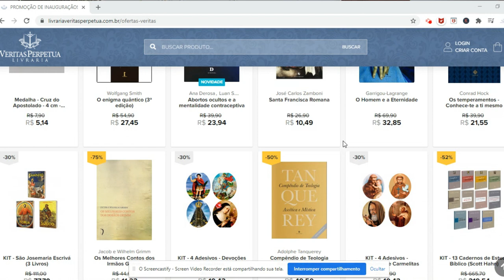INAUGURAÇÃO LIVRARIA VERITAS PERPETUA!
Inauguração da Livraria Veritas Perpetua!

De 30 de julho a 10 de agosto!
Destaques:
• A vida intelectual: Seu espírito, suas condições, seus métodos, de A.-D. Sertillanges (50%OFF)
• Grandes mestres da vida espiritual: história da espiritualidade cristã, de Antonio Royo Marín (50%OFF)
• Desinformação - Ex-chefe de espionagem revela estratégias secretas para solapar a liberdade, de Ronald J. Rychlak,Ion Mihai Pacepa (50%OFF)
• A suma teológica de Sto. Tomás em forma de catecismo, de Pe. Tomás Pègues, O. P. (55%OFF)
• A Filosofia e Seu Inverso, de Olavo de Carvalho (50%OFF)
• A formação da personalidade, de Pe. Leonel Franca S. J. (47%OFF)
• Teologia do corpo: O amor humano no plano divino (2ª Edição), de São João Paulo II (52%OFF)
• O enigma quântico (3ª edição), de Wolfgang Smith (50%OFF)
• O temperamento que Deus lhe deu, de Art Bennett & Laraine Bennett (50%OFF)
• Filotéia: introdução à vida devota, de S. Francisco de Sales (40%OFF)
• Antes que te cases, de Pe. Ramón Ruiz Amado SJ (40%OFF)
• A mulher: sua missão segundo a natureza e a graça, de Edith Stein (41%OFF)
• A mulher cristã e o sofrimento, de Padre Henri Morice (15%OFF)
• Santo Atanásio contra o mundo, de F. A. Forbes (40%OFF)

Sua ajuda nos auxiliará a continuar produzindo conteúdo aqui no canal e a trazer vídeos de excelente qualidade.

(Disponível também em outras plataformas!)